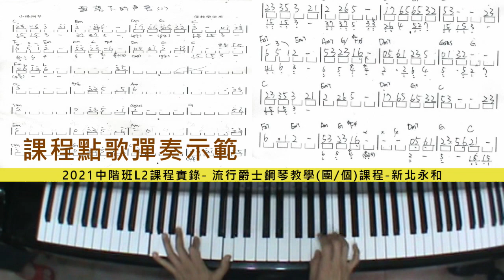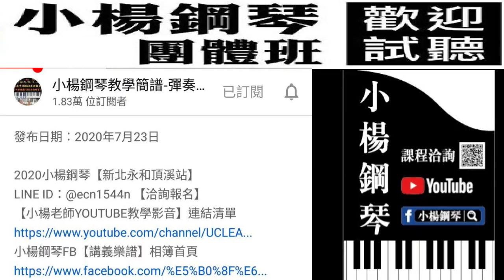【中階L2團課實錄】雪落下的聲音【小楊鋼琴】[PSR電子琴教學成人流行爵士鋼琴伴奏]20210318